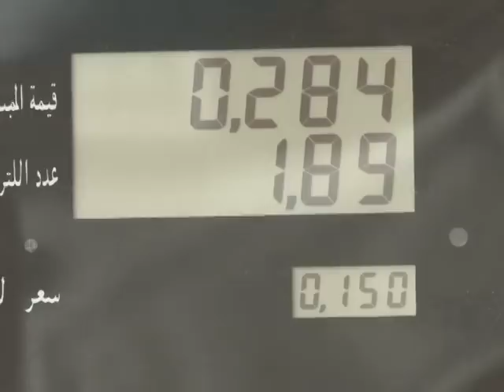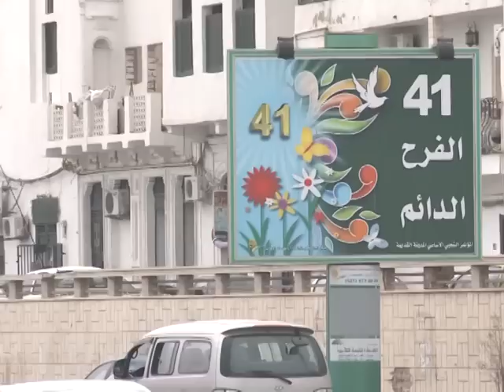La Libye en guerre, semblant de calme à Tripoli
Sous la pression du régime, la capitale libyenne s'efforce de reprendre une vie normale,  semblant déconnectée parfois du reste du pays où des combats font rage entre insurgés et forces du colonel Mouammar Kadhafi. Durée: 02:21